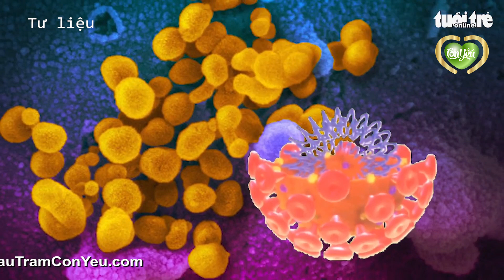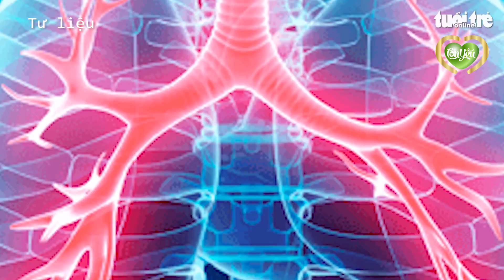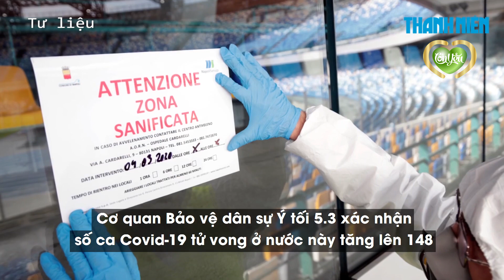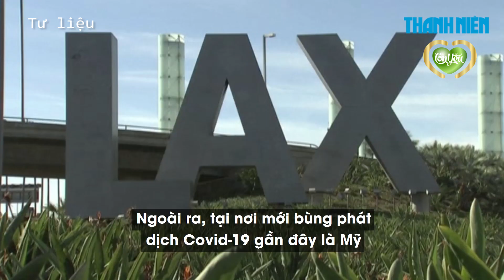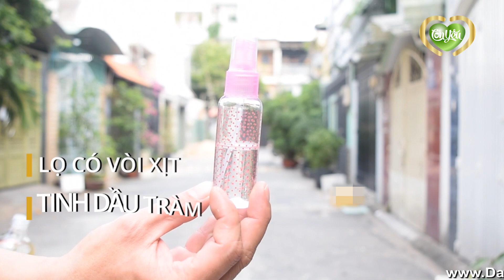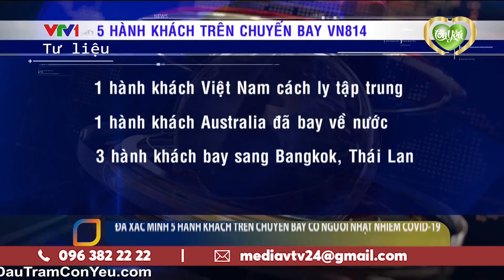VIRUS CORONA TÀN PHÁ CƠ THỂ NGƯỜI NHƯ THẾ NÀO - SHARE ĐỂ CẢNH BÁO!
Giới khoa học chưa hiểu nhiều về chủng Virus Corona mới gây dịch COVID-19, nhưng các bác sĩ tin rằng căn bệnh này gây tổn thương nhiều cơ quan quan trọng trong cơ thể người và gây nhiều đau đớn.
Đối với hầu hết bệnh nhân, COVID-19 bắt đầu và kết thúc đều ở phổi, lý do là họ Virus Corona chủ yếu gây ra bệnh đường hô hấp. Sự lây lan bắt đầu khi một người nhiễm ho hoặc hắt hơi, làm văng những hạt dịch lỏng chứa virus sang người bên cạnh.
Dịch viêm đường hô hấp cấp do chủng mới của Virus Corona (COVID-19) được phát hiện lần đầu tiên tại thành phố Vũ Hán, tỉnh Hồ Bắc, Trung Quốc vào tháng 12/2019. Đến nay dịch bệnh đã lan ra nhiều thành phố của Trung Quốc và 29 quốc gia/vùng lãnh thổ ghi nhận trường hợp mắc.

Cập nhật lúc  9h00 ngày 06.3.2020:
Thế giới: 97.762 người mắc, 3.358 người tử vong, trong đó:
- Lục địa Trung Quốc: 3.014 người tử vong.
- Hàn Quốc: 40 người tử vong.
- Ý: 148 người tử vong.
- Iran: 107 người tử vong.
- Irad: 02 người tử vong.
- Phillippines: 01 người tử vong.
- Hồng Kông (Trung Quốc): 02 người tử vong.
- Đài Loan: 01 người tử vong.
- Nhật Bản: 06 người tử vong.
- Spain: 02 người tử vong.
- Pháp: 07 người tử vong.
- Mỹ: 06 người tử vong.
- Anh: 01 người tử vong.
- Úc: 02 người tử vong.
- Tây Ban Nha: 03 người tử vong.

Việt Nam: 16 người mắc nCoV.

Trong đó:
-16 bao gồm:
* 02 cha con người Trung Quốc (02 người đã khỏi và xuất viện);.
* 06 người Việt Nam từ Vũ Hán, Trung Quốc trở về (04 người đã khỏi và xuất viện);
* 06 người Việt Nam có tiếp xúc gần với bệnh nhân dương tính với COVID-19 (01 người đã khỏi và xuất viện);
* 01 người Mỹ đến Việt Nam, trước đó  quá cảnh tại Vũ Hán, Trung Quốc;
* 01 bệnh nhi 3 tháng tuổi tại Vĩnh Phúc, cháu ngoại của bệnh nhân P. T. B đã được xác định dương tính với COVID-19 ngày 9/2/2020

Các tỉnh có người mắc nCoV: Vĩnh Phúc (11); TP.HCM (03); Khánh Hòa (01); Thanh Hóa (01). Sóc Sơn nghi nghiễm (01)

Số ca xét nghiệm covid-19 âm tính: 1.908 trường hợp.

Trường hợp tiếp tục cách ly, theo dõi chặt chế để không lây nhiễm ra cộng đồng: 68 người

Ngoài ra, có 14.241 trường hợp sức khỏe bình thường, không có dấu hiệu sốt, ho, nhưng vẫn được cách ly theo dõi do có tiếp xúc gần với người nghi ngờ bị nhiễm COVID-19.

Điều trị khỏi: 16 người đã được xuất viện.

Nguồn thông tin:
Fbnc.vn
VTV1hd
VTC14hd
VTC Now
Báo thanh niên
Tuoitre.vn
Vnexpress.net
News.zing.vn
Nld.com.vn
Giadinh.net.vn